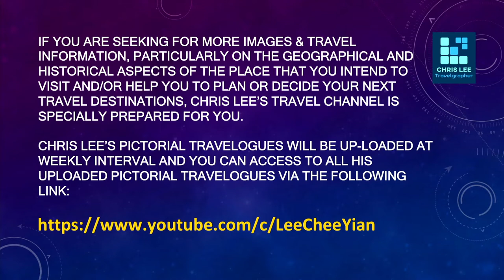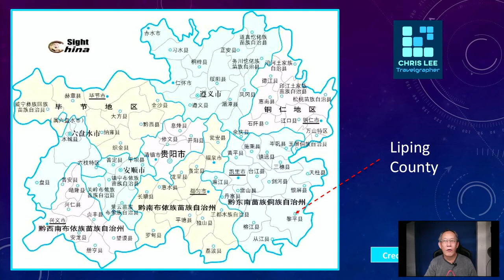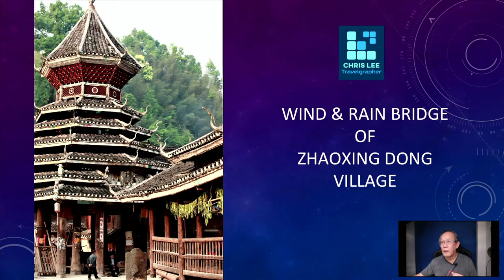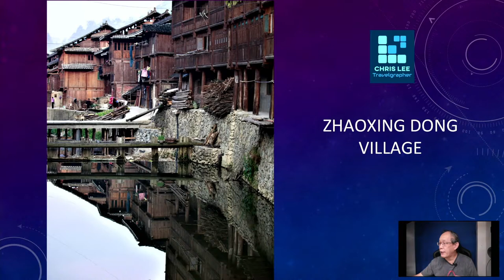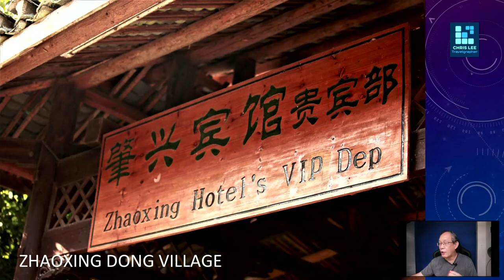Zhaoxing Dong Village - 0ne of the 6 most beautiful countryside villages in Guizhou, China.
Zhaoxing Dong Village - one of the six most beautiful traditional countryside villages in China. It is located in Guizhou Province. A fascinating village of Dong ethnic minority and also the largest Dong village in China. The village has many to offer to their visitors particularly their unique  folk architectures, the Drum Towers and the Wind & Rain Bridges. Beside touring on the streets of this traditional village, Chris Lee, the travelgrapher also bring you to their Day Market, which is a must-visit spot for tourists if they want to have close encounter with the life-style, customs and traditions of the Dong ethnic minority.